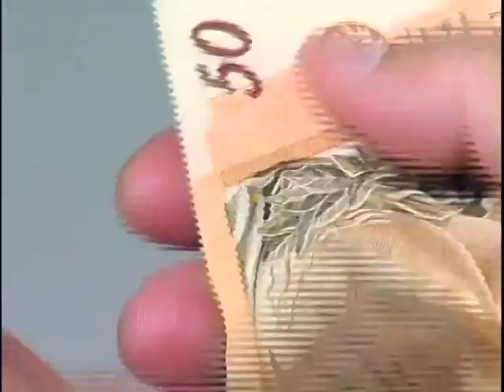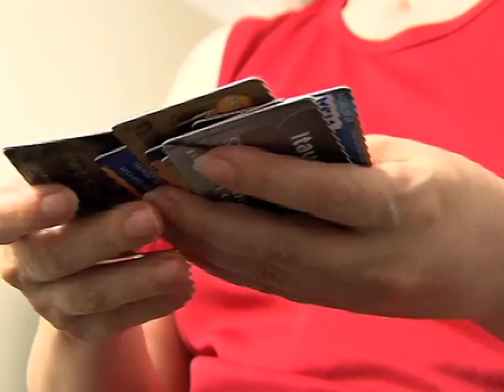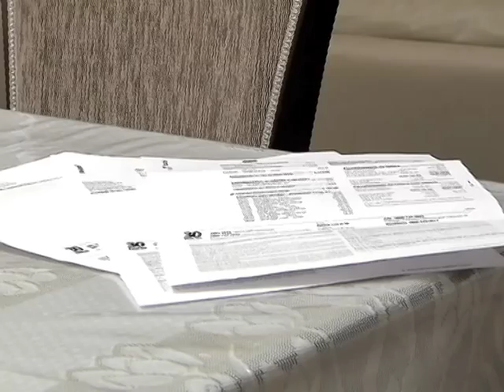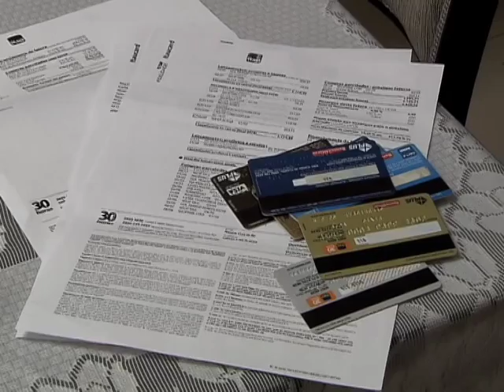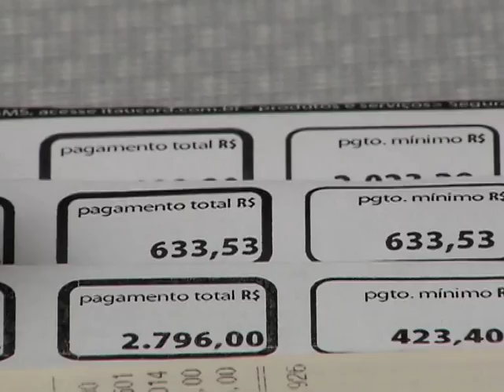Repórter Justiça - Superendividamento (22/11/14) (1/3)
Comprar é uma necessidade ou uma terapia? Os hábitos de consumo do brasileiro são cada vez mais preocupantes. Segundo números pesquisados pelo Instituto Brasileiro de Geografia e Estatística (IBGE), mais de 14% das famílias brasileiras estão superendividadas. Entre os brasileiros, 70% do orçamento são destinados a compras de supermercado, despesas da casa e gastos com saúde.Comprar é uma necessidade ou uma terapia? Os hábitos de consumo do brasileiro são cada vez mais preocupantes. Segundo números pesquisados pelo Instituto Brasileiro de Geografia e Estatística (IBGE), mais de 14% das famílias brasileiras estão superendividadas. Entre os brasileiros, 70% do orçamento são destinados a compras de supermercado, despesas da casa e gastos com saúde. Leia a íntegra da sinopse